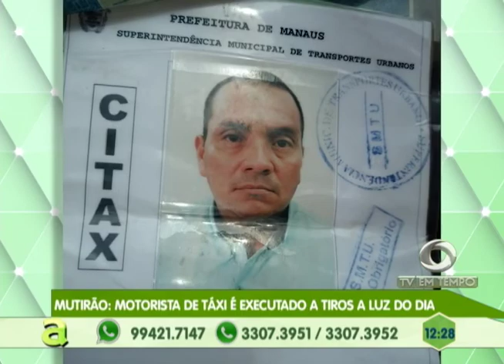Jovem de 18 anos é preso suspeito de estuprar os 4 irmãos menores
05º BLOCO AGORA 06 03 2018 - Jovem de 18 anos é preso suspeito de estuprar os 4 irmãos menores